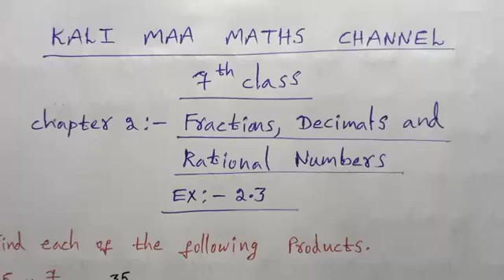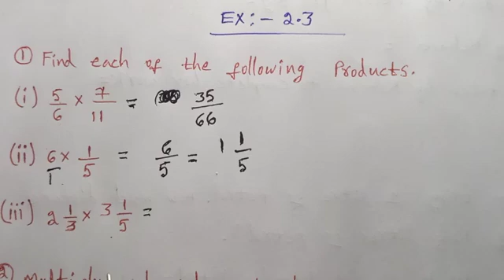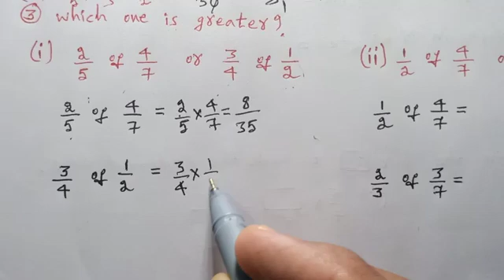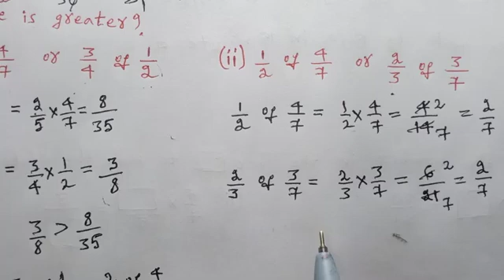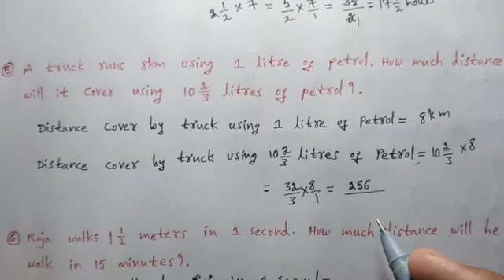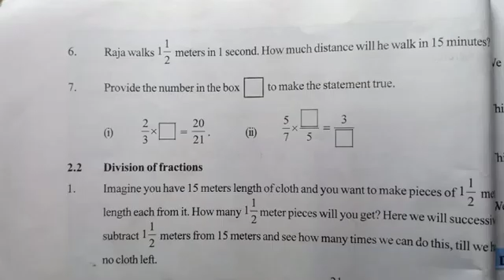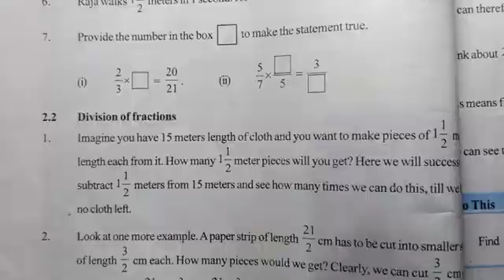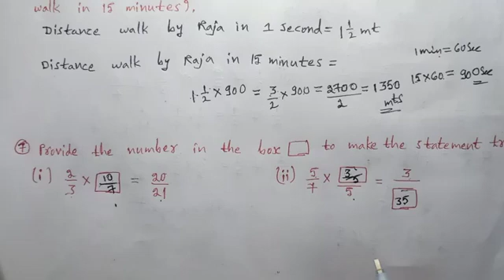7th Class Exercise 2.3 (Fractions, Decimals and Rational Numbers)